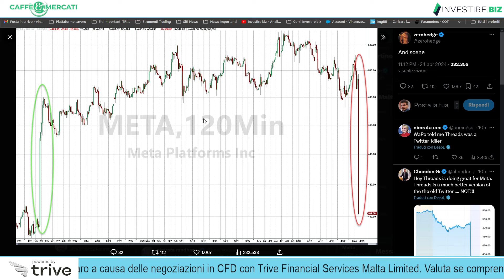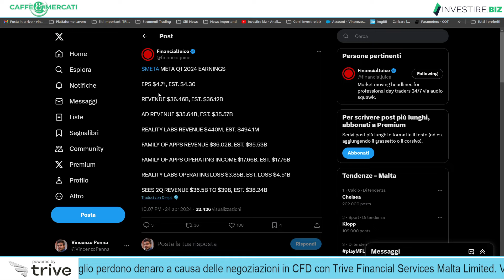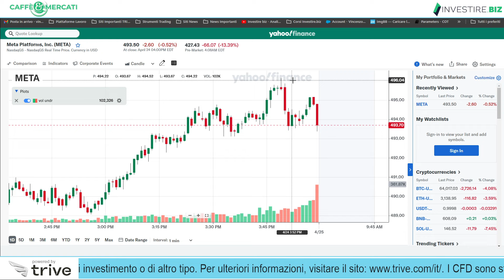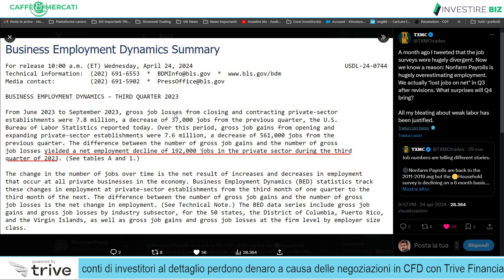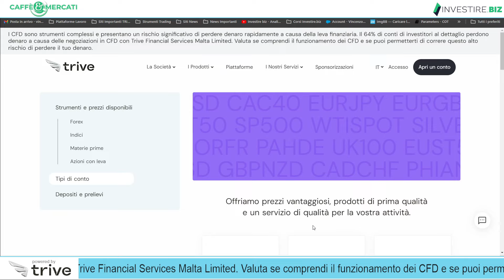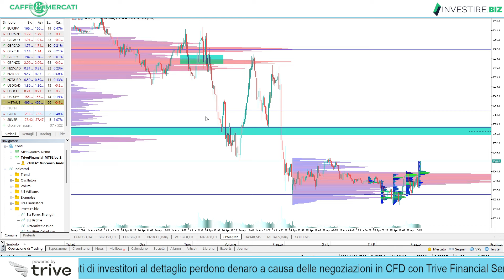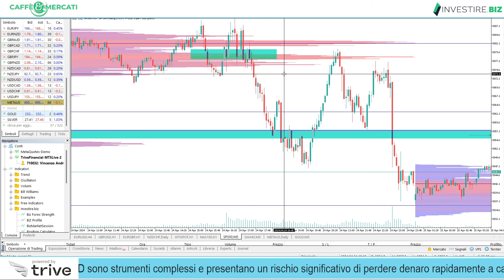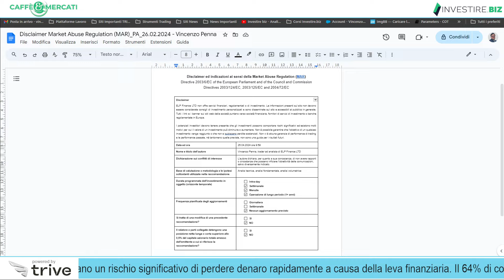FARE TRADING con i VOLUMI. Su cosa basiamo le NOSTRE ANALISI? TRIMESTRALI META sotto la lente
Analizziamo le trimestrali di META e scopriamo insieme quali strumenti utilizziamo per fare le nostre analisi quotidiane.
Come opera un trader di Investire.biz?

SCOPRIAMOLO in questo NUOVO VIDEO!